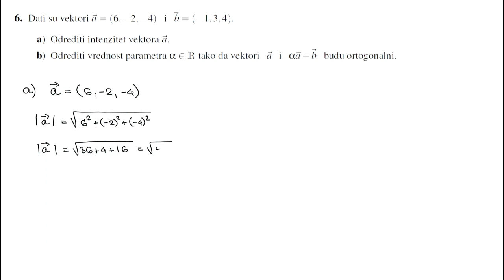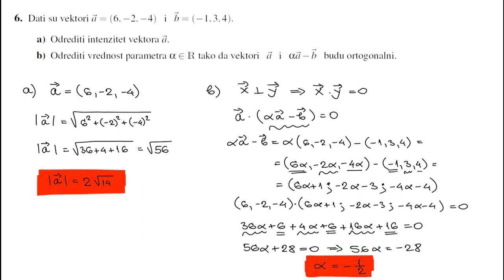Prijemni ispit FTN 2020. godine - zadatak 6 - vektori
Zadatak sa prijemnog ispita Fakulteta tehnickih nauka u Novom Sadu odrzanog 2020. godine.